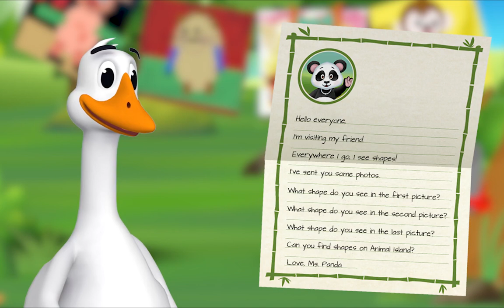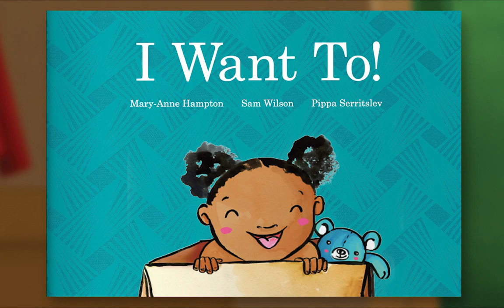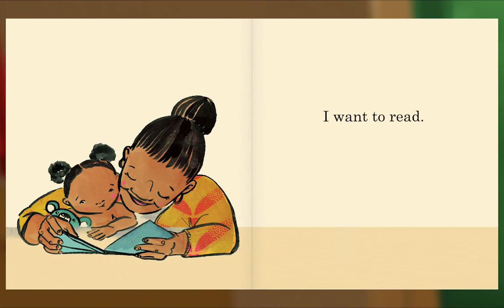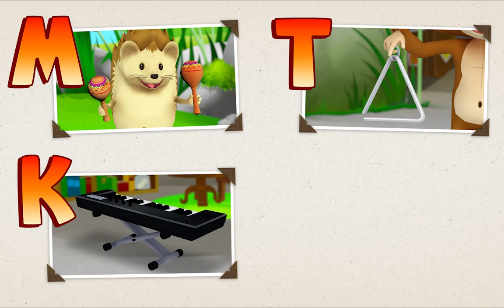Preschool Video Animal Island Learning Adventure (AILA) | Letters, Songs, Story Books